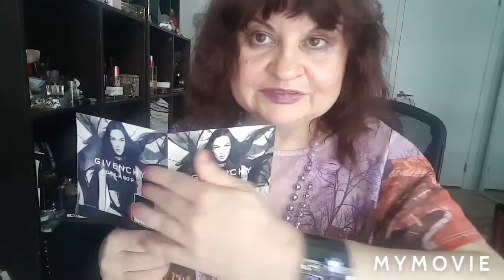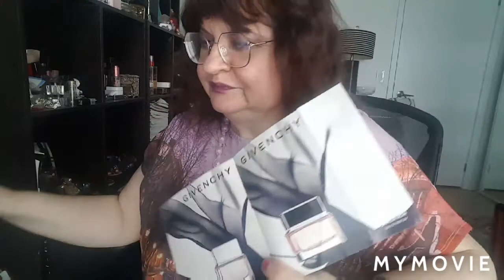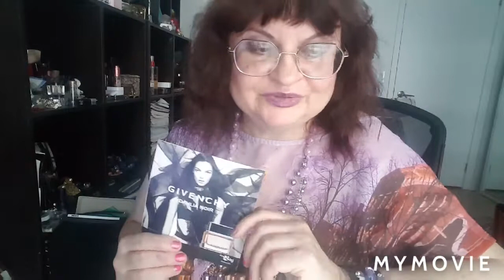GIVEHCHY DAHLIA NOIR PERFUMES REVIEW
GIVEHCHY DAHLIA NOIR,

ЛИЦО АРОМАТА MariaCarla Boscono supermodel,
Richardo Tisci.